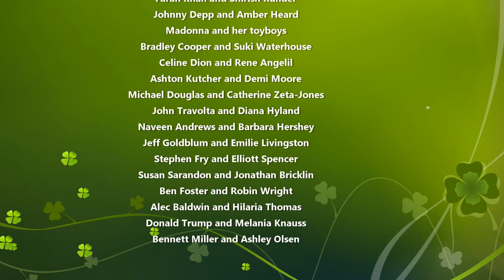Famous Couples with Huge Age Differences | Age Gap Couples Celebs with big age difference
Famous Couples with Huge Age Differences, Know Age Gap Couples Celebs with the big age differences.
1. Asin and Rahul Sharma
2. Shahid Kapoor and Mira Rajput
3. Kareena Kapoor Khan and Saif Ali Khan
4. Riteish Deshmukh and Genelia D'Souza
5. Soha Ali Khan and Kunal Khemu
6. Aamir Khan and Kiran Rao
7. Hema Malini and Dharmendra
8. Saira Banu and Dilip Kumar
9. Farah Khan and Shirish Kunder
10. Johnny Depp and Amber Heard
11. Madonna and her toyboys
12. Bradley Cooper and Suki Waterhouse
13. Celine Dion and Rene Angelil
14. Michael Douglas and Catherine Zeta-Jones
15. John Travolta and Diana Hyland
16. Jeff Goldblum and Emilie Livingston
17. Stephen Fry and Elliott Spencer
18. Susan Sarandon and Jonathan Bricklin
19. Ben Foster and Robin Wright
20. Alec Baldwin and Hilaria Thomas
21. Bennett Miller and Ashley Olsen